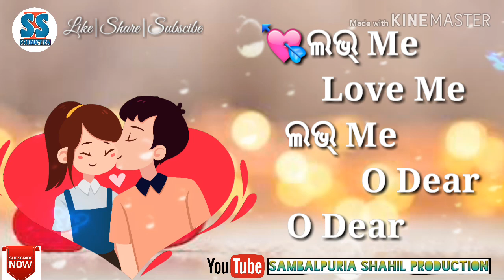Bindass Dil|Vicky Naik|New Sambalpuri Status Video |Sambalpuria ShahiL Production Present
🎤Singer:-Vicky Naik

📖Lyrics :-Aditya Dila

🎬Edit :-Sambalpuria ShahiL Production

Sambalpuria ShahiL production
Production New Sambalpuri Status#status New Sambalpuri status video best status Sambalpuria status#Sbp Status#Sbp Status videos